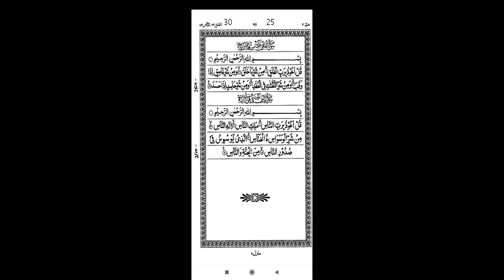HIFZ-UL-QURAN CLASS 80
Alhamdulillah recited  : Surah 104 Al- Humazah

                                                           Surah 105 Al- Feel

                                                           Surah  106 Quraish

                                                           Surah 107 Al- Maoon